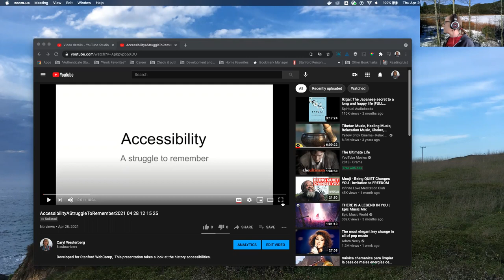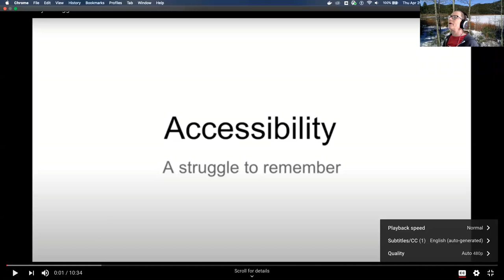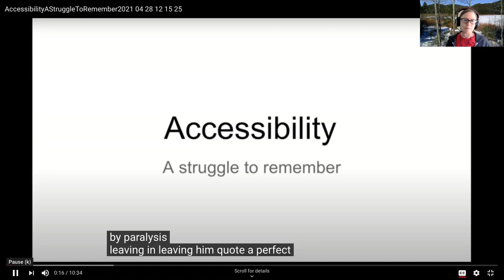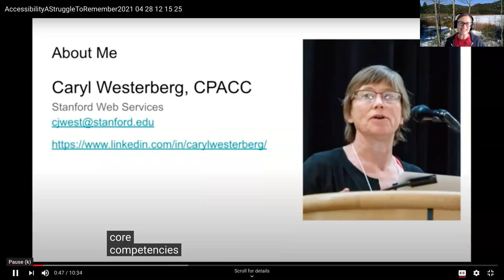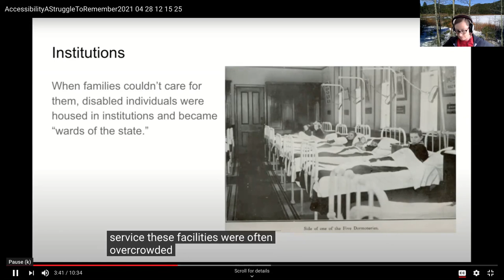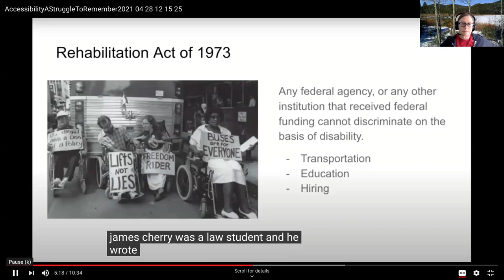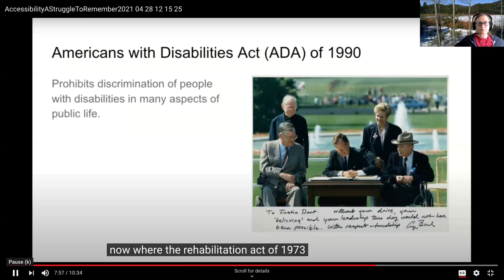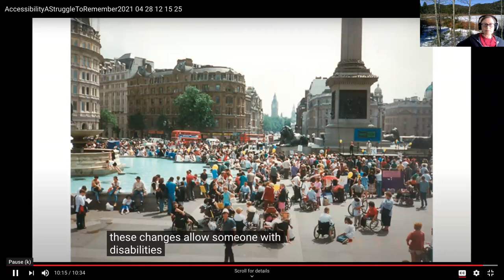Accessibility, a struggle to remember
Accessibility is an important consideration for website development. This session takes a look at the history disabilities.